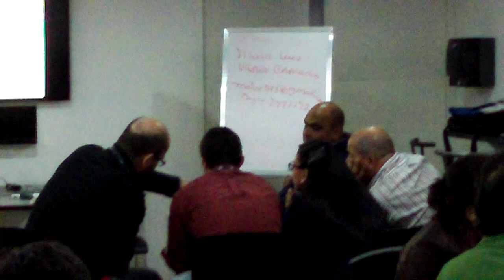VC - Medios~▶ Desarrollo de Habilidades Gerenciales